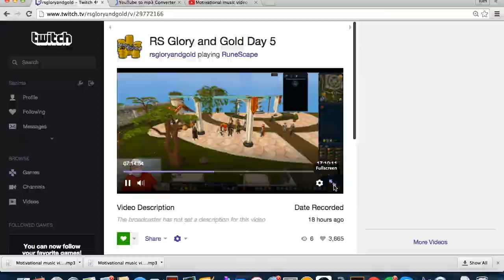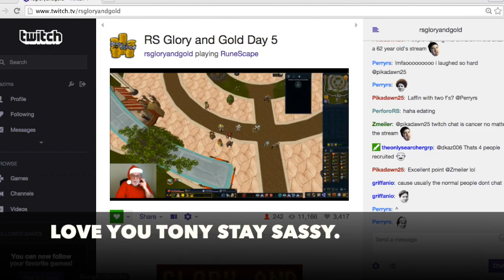Zulem accidentally given Santa by RSGLORYANDGOLD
Here is a link to the stream.

shit goes down around 7:03:00 mark. Enjoy!

Ignore:

"Runescape 2007" "Runescape" "2007" "Runescape 2k7" "Runescape '07" "07scape" "JimSauceonRS" "Top 10" "Best" "Guide" "How to" "New" "Jim Sauce" "Community Channel" "WTF" "Fail" "Lol" "Troll" "Scam" "Glitch" "Jagex" "Money Making" "GP" "Partyhat" "Rage" "RS" "Runescape 2007 Pking" "Runescape 2007 Staking" "07 Barrows" "RS3" "Road To Max Cape" "RS3 Money Making Guides" RS3 Bosses"